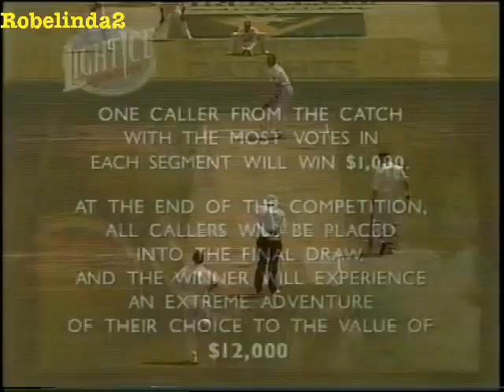God's backfoot drive, stunning & graceful